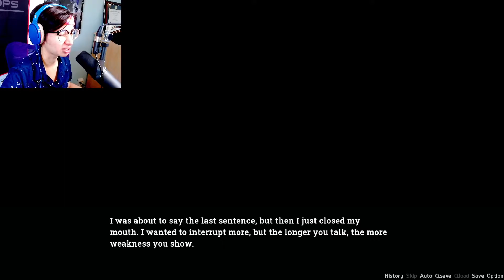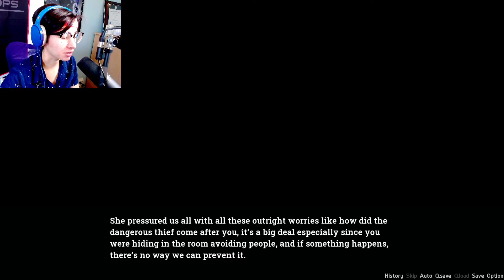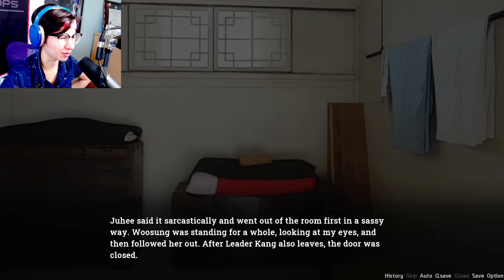MAL HAS A MENTAL BREAKDOWN | ⚢Lady in Mystery⚢ Part 41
It kinda comes and goes in spurts...